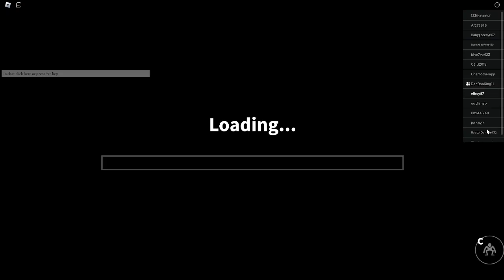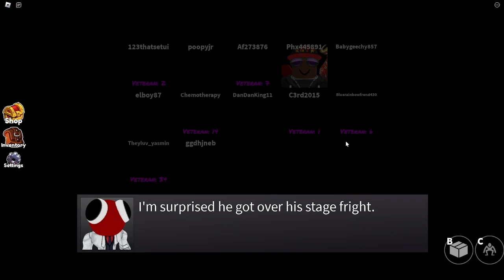Roblox Rainbow Friends (part 2)